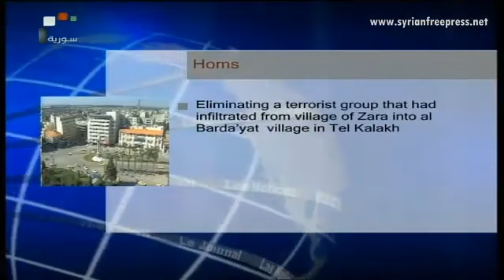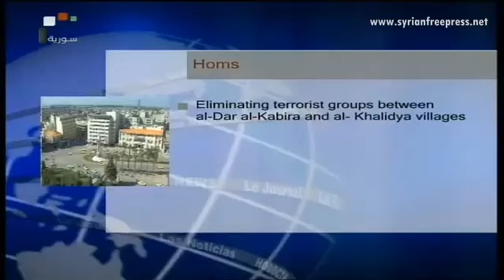Syria News November 25, 2013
- Army eliminates terrorists, destroys their hideouts in several areas
- Army destroys terrorist hideouts in Homs
- UN announces date for conference on Syria, consultative meeting held in Geneva
- Putin discusses political solution of crisis in Syria with Italian leaders